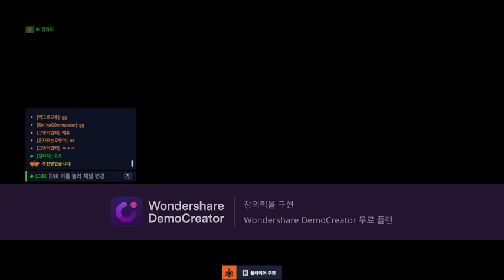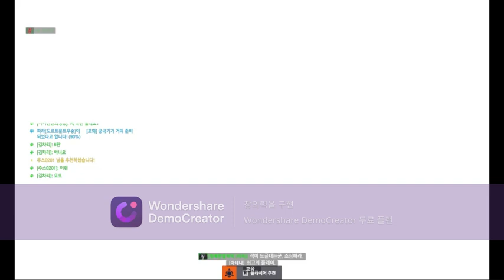Chari Kim, Aggro expert, Happy Soles, STR1KEC0MANDER, Tiger Running Alone, Octopus,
performer Chari Kim, Aggro expert, Happy Soles, STR1KEC0MANDER, Tiger Running Alone, Octopus, Bijodi, Bapa Yeo, APFD, TOIKOCODUOCE, Hyeyoung, Princess, APEX, Crawling Dumb Mimi, Kitty, Hero of Iron Man, Juice 0201, Dortmund Winner.